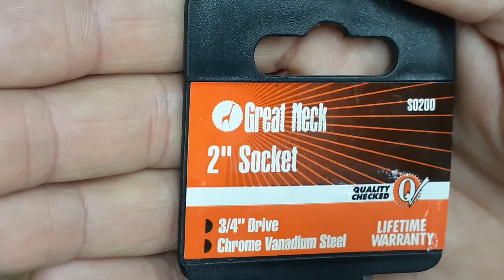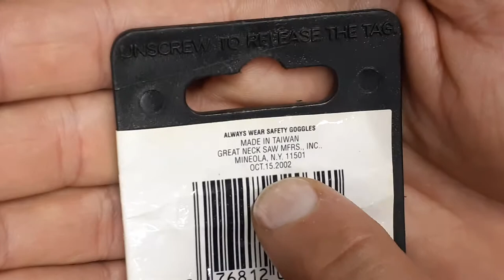Great Neck 2" 3/4 drive socket overview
overview and discription of tool